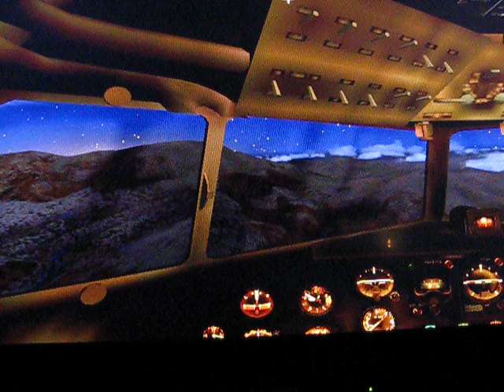Carol Lombard, Airplane Crash,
On January 16, 1942, the United States was only a month or so into World War II.  Carol Lombard, famous Hollywood actress originally from Fort Wayne, Indiana, was returning to southern California from a War Bond drive in Indianapolis.

Trans Continental and Western Air (TWA) flight 3, a DC-3 (tail number NC1946) from Las Vegas to Los Angeles, had landed at Las Vegas at 6:30 pm, refueled, and climbed into a clear winter sky at 7:07 PM on a flight plan that would take it to 8,000 feet across the deserts and mountains of the southwestern USA.

Fifteen minutes later and 32 miles SW of Las Vegas, at an altitude of a little more than 6,000 feet and 6.7 miles off course, the plane hit 8,700 foot Table Mountain (AKA Double Up Peak)  in the Mount Potosi range southwest of Las Vegas.  All 22 souls on board, including Carol Lombard, her mother, and 15 soldiers  perished.

This flight should have been routine and safe, but the new war conditions  required that certain radio beacons be blacked out.

Clark Gable, her husband, immediately flew to the crash site.  Despite the clear weather, rescuers found it difficult to climb to the crash site.  The ensuing fire was still visible in the night sky, and the worst fears of all were confirmed when all were found dead.

This is one of those inexplicable accidents that should never have happened.  The plane had been serviced and checked and was in good condition.  The crew was experienced over this route.  The weather was clear with no storms, and enough navigational aids were functioning to allow for a safe flight.

This simulation is set a couple of hours earlier than the actual time of the crash so that a glow is still in the sky and the mountain can be seen against the setting sun.  At the actual time of the crash, the sky would have been dark.